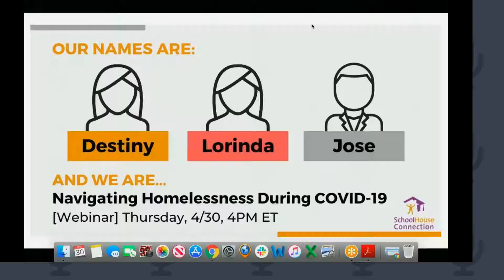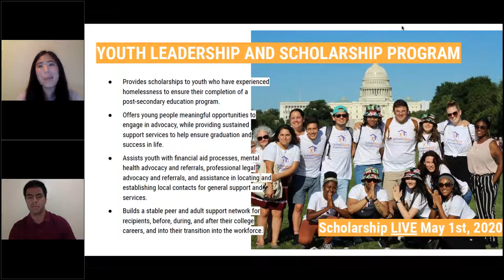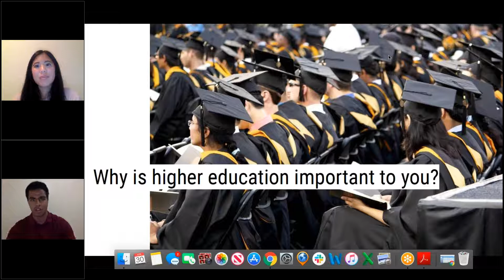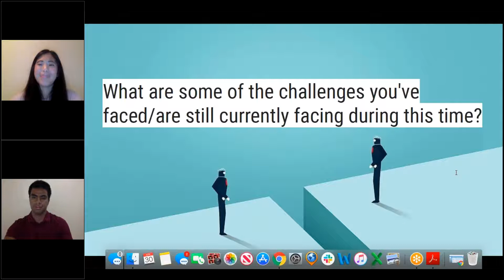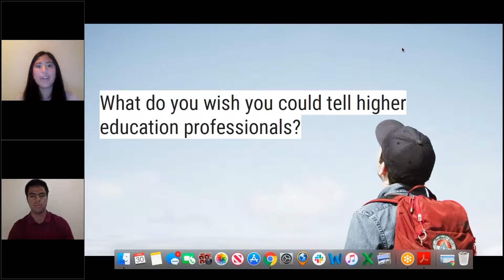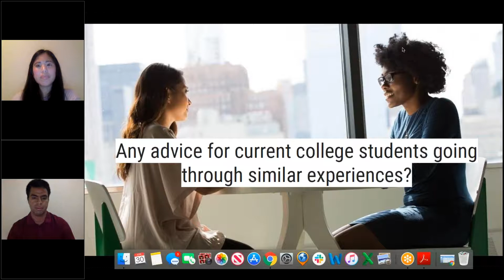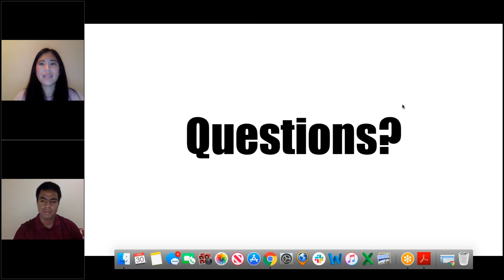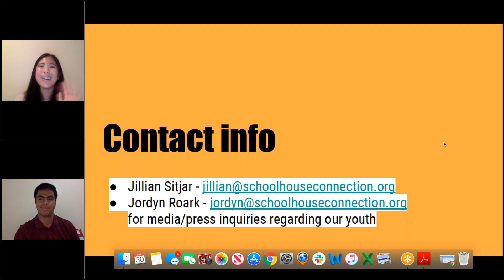3 College Students Navigating Homelessness During COVID-19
From closed campuses to canceled graduation ceremonies, over 14 million college students have been impacted by COVID-19. Many students also lost their housing and access to food. Youth with previous experiences of homelessness have even fewer back up resources. From this webinar participants will:
1. Hear the perspectives of three SHC Youth Leadership & Scholarship students who are navigating college during the coronavirus pandemic
2. Learn what higher education practitioners, service providers, and others can do to better support students experiencing homelessness during this time
3. Have the opportunity to ask questions to our youth panel about their experiences and their insights